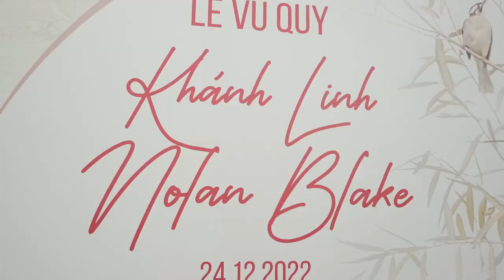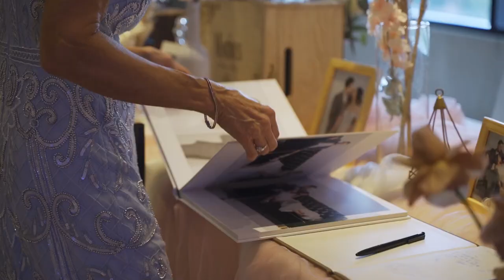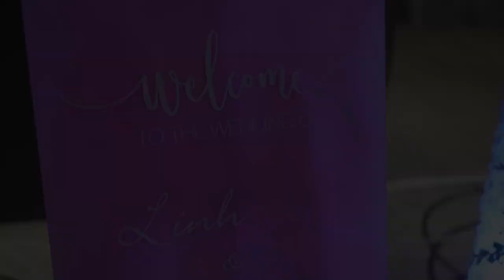[Linh & Nolan 24.12.2022] Vietnam Wedding Ceremony & Reception